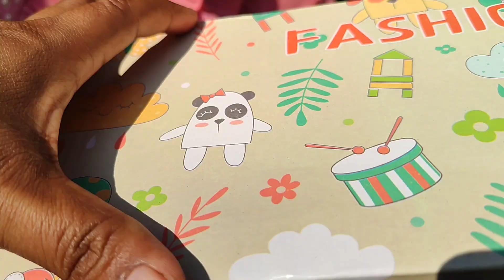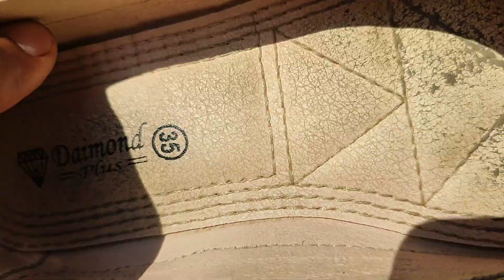বাচ্চাদের খেলাধুলা দেখতেও ভালো লাগে।। Cute vlogs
birds minivlog mon food cooking monivlog art mone monislifestyle remix বাচ্চাদের খেলাধুলা দেখতেও ভালো লাগে।। Cute vlogs